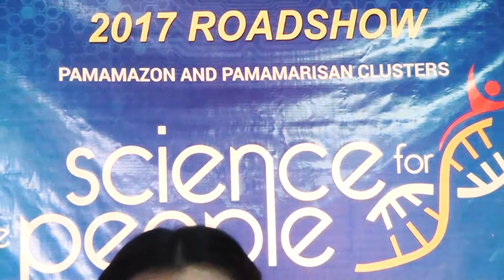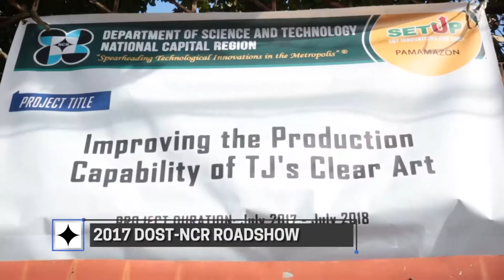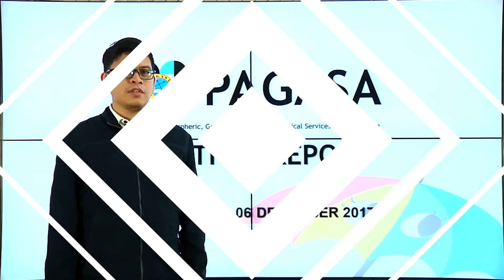DOSTv Episode 388 - Day 1 Special Coverage of the 2017 Roadshow of DOST-NCR